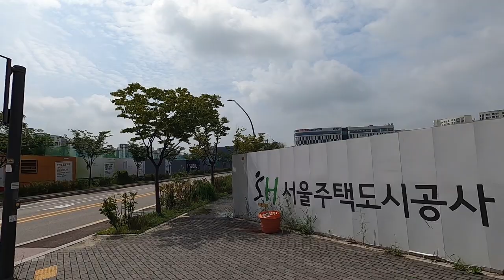여름의 마곡 산책(Magok's Summer) [Ep.11]｜아준 이야기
Ep.11

마곡
Magok (Gangseo-gu, Seoul)
麻谷地區（首爾·江西區）